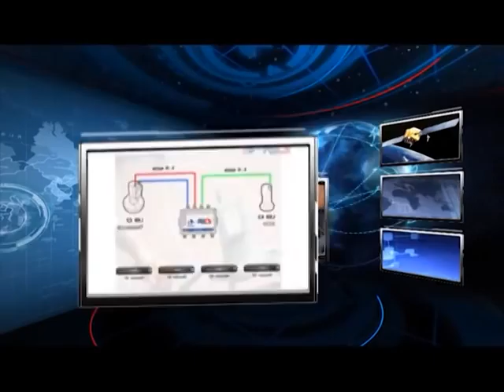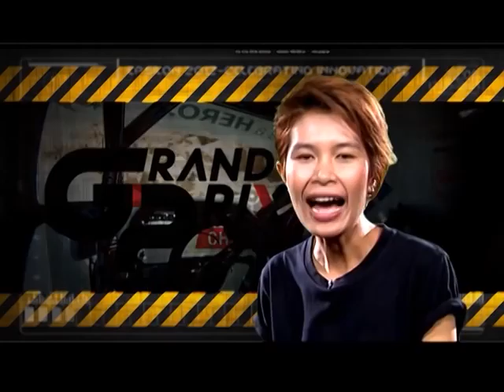SatAnswer-09/03/55 เปิดบ้านเยือนช่อง Grand Prix Channel 1/2